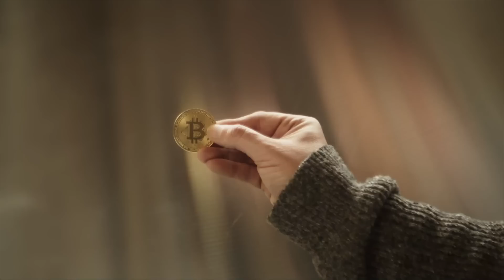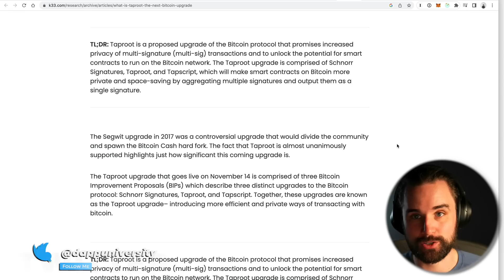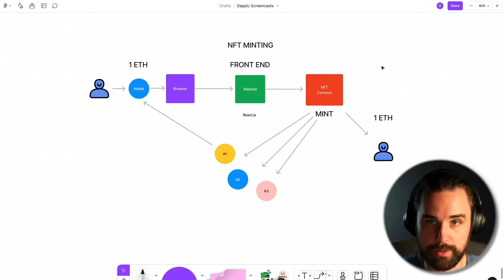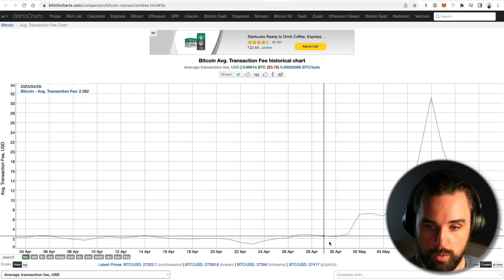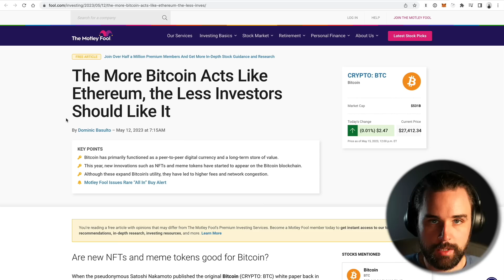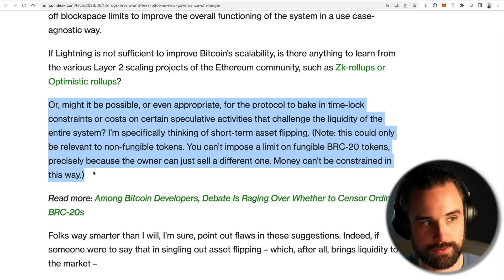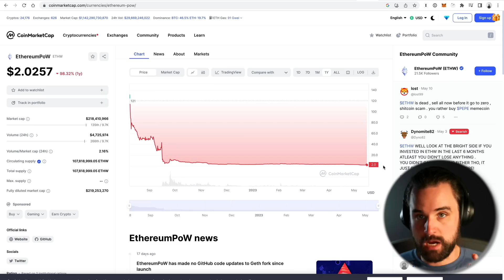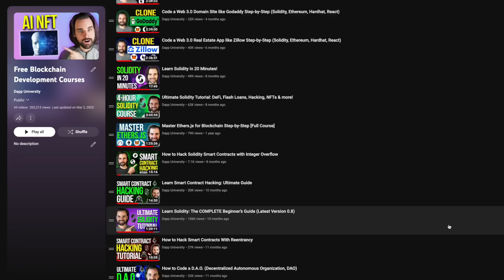SOMEBODY BROKE BITCOIN!